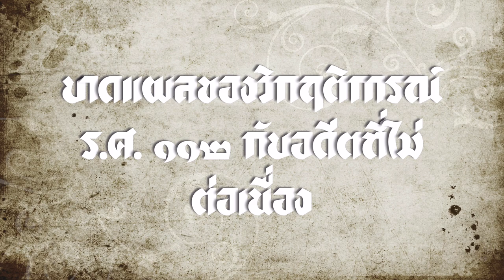[Book:หนังสือ] Siam Mapped; กำเนิดสยามจากแผนที่ {Ep. 8.2} Iธงชัย วินิจจะกูล เขียน I read by SQ